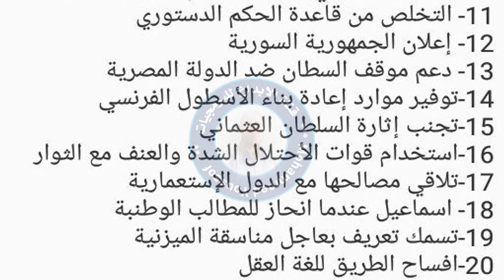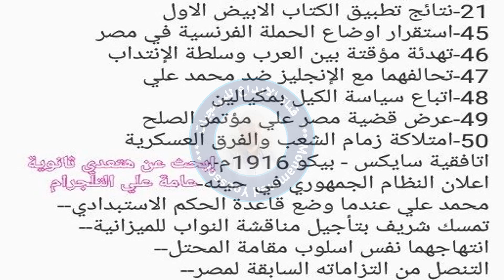حل امتحان التاريخ للصف الثالث الثانوي 2022 الدور الثاني || اجابة امتحان تاريخ تالتة ثانوي 2022 عامة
حيث يمكنكم التواصل معنا على صفحة الفيسبوك
يمكن متابعتي على تويتر
كما يمكن متابعتي على الانستغرام